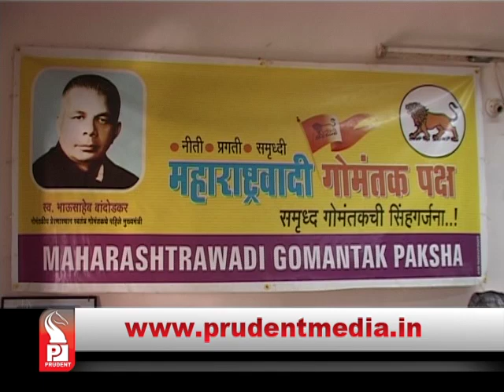Prudent Media konkani News _09 December16 _Part 01